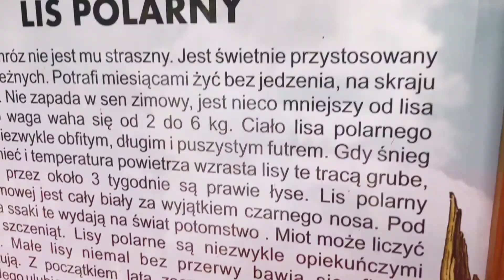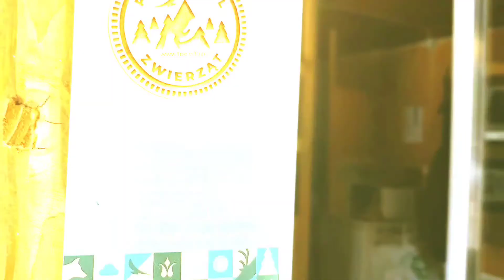Wideo relacja z Tatrzańskiego Parku Edukacyjnego (13.08.2021)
Tak w dużym skrócie wyglądały u nas ostatnie dni i chociaż po drodze zaliczyliśmy "piątek 13 - go" to jak widać szczęścia u nas nie brakowało🤩⁣⁣ Dzień do dnia u nas podobny ale ilekroć uchwycimy to na filmie tylekroć odnajdujemy nowe perełki, które tylko dzięki Wam drodzy odwiedzający mogły się pojawić ponieważ są one nieodłącznie związane z Waszym uśmiechem, humorem i życzliwym odbiorem naszego Parku...🎥🎬🎞️🤩⁣⁣

Dziękujemy wszystkim którzy nas odwiedzili i jak zawsze polecamy się na przyszłość...
Planując wypad w okolice Zakopanego to nie zapomnij o nas...🤞😉🦉🐐🦅🦌🌲☀️🏞️🍀🐑🦊🐇🌄⁣⁣
Udanego dnia życzymy!⁣